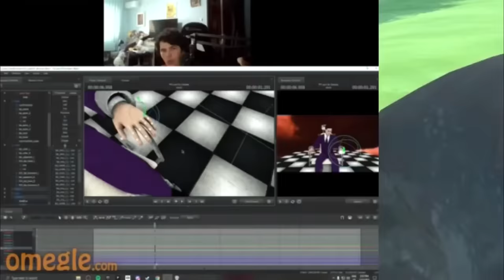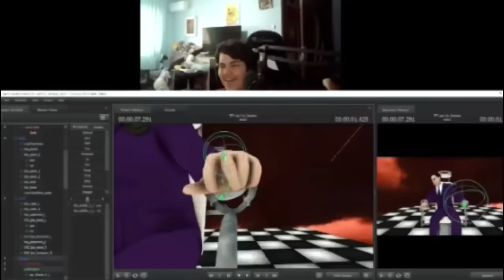Funniest Omegle Moments In 2022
Funniest Omegle Moments In 2022. This was insane.

This is a new Omegle but, where i try to create some funny moments using VRChat. I try to have some funny reactions using my avatars. I use full body tracking, and we had a lot of laughs. I love dancing in VR.

Not Omegle, But We Are Movie Characters or Omegle, But It's VRChat, or any other but challenge like that. This is a meme / trolling of Omegle using avatars / virtual reality